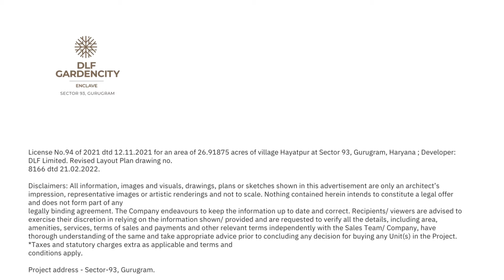GARDEN CITY ENCLAVE INDEPENDENT FLOORS AT SECTOR 93 GURGAON BY DLF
DLF Gardencity Enclave ensures a coveted lifestyle and offers a convenient living. It offers facilities such as Reserved Parking, Gymnasium, Power Backup.  For families with kids, there is Children's Play Area, School, nearby apart from Swimming Pool. Sports enthusiasts can also make the most of Squash Court, Cycling & Jogging Track.  Residents can also enjoy Restaurants/ Cafeterias, provisions in the project.  The property is equipped with Fire Sprinklers.  There is 24x7 Security. It is a Gated Community. Other provisions include access to Landscaping & Tree Planting, Storm Water Drains, Sewage Treatment Plant, Shopping Mall, Maintenance Staff. There is provision for Closed Car Parking, Visitor Parking.

Video is inspired by @Dhruv Rathee @Sandeep Maheshwari @Dr. Vivek Bindra: Motivational Speaker @PROPERTY BAZAAR Thane Dhokali Mahesh Gholap @Bass Chak Property @Property Gallery Vlogs @Property Gurukul - Rajwant Singh Mohali @DivRush Property Vlogs @PROPERTY BAZAAR Thane Dhokali Mahesh Gholap @Winworld Realty @Dr Vivek Bindra Personal Vlogs @Invest Direct Realty @IndiaProperty @Team Ashish Gutt @Kamal Associates @INDIA REALITY @IndiaReality @Dwarka Expressway New Gurgaon @Krisumi Corporation @The Proper People @Property 2050

Check Out The Crest by Dlf In Sector 54 Gurgaon"